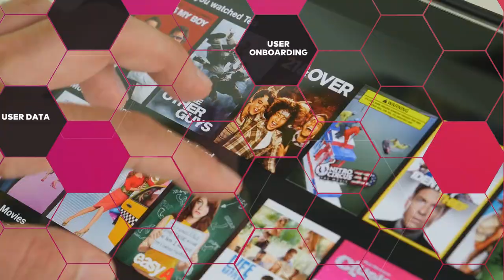Amdocs Media's MarketONE Video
Enable successful and scalable OTT monetization